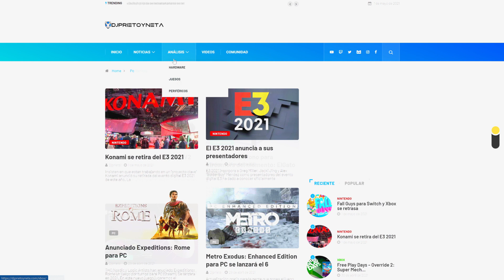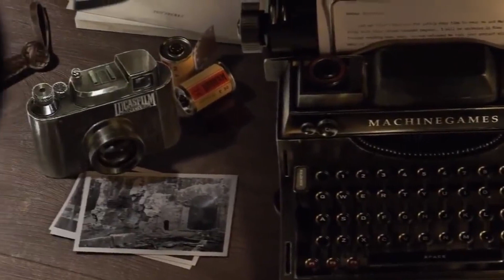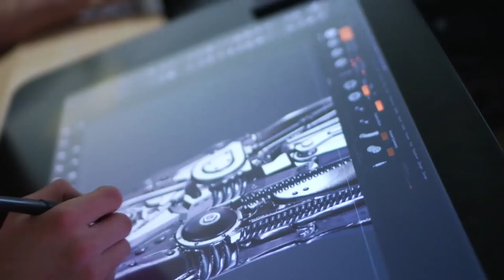IMPORTANTE | XBOX SERIES X | SE CONFIRMA EL CAMBIO DE CARATULAS | ULTIMA HORA XBOX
TABLAS DE CONTENIDOS:
0:00 Introducción